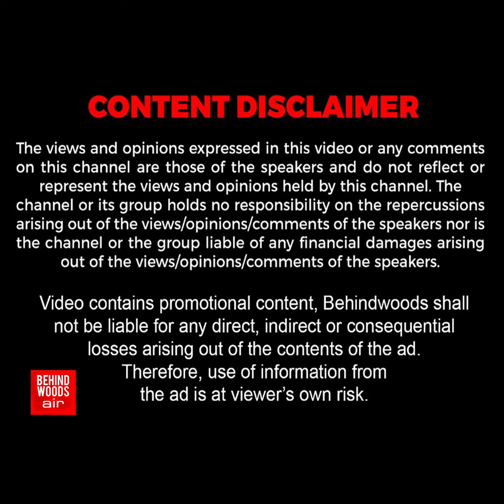'நண்பா விட்டு போய்ட்டியே..!' முதல் முறையாக கலங்கிய சிறுத்தை..! மனமுடைந்து நின்ற திருமா..